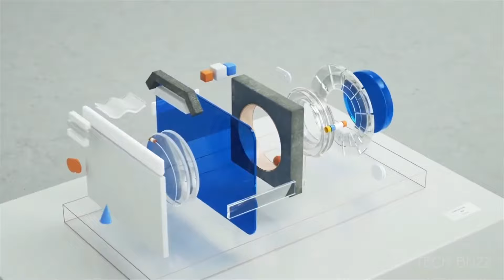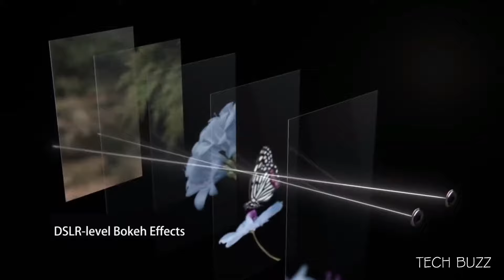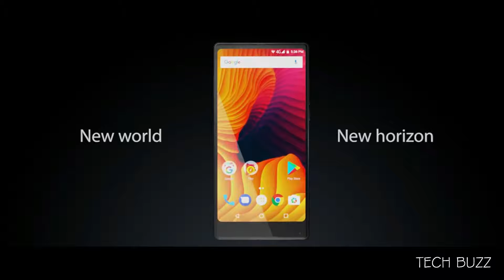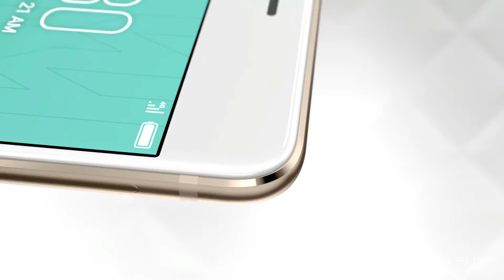5 Best Chinese Smartphone Under $250 | Dec 2017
5 Best Chinese Smartphone Under $250 Dec 2017.Chinese smartphones are getting better and better day by day these are the best under your budget that you can buy.

#4. Vernee Mix2

#5. ZTE Nubia M2